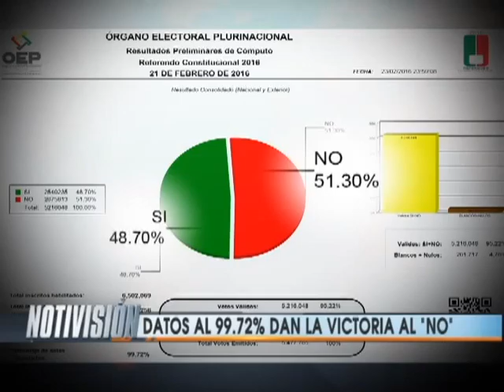COMPACTO NO PODRÁN REPOSTULARSE